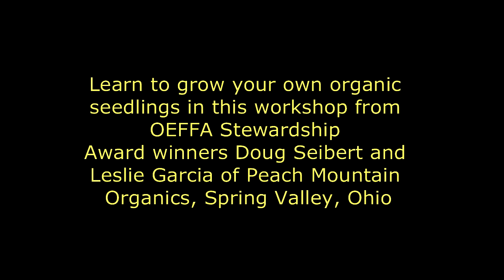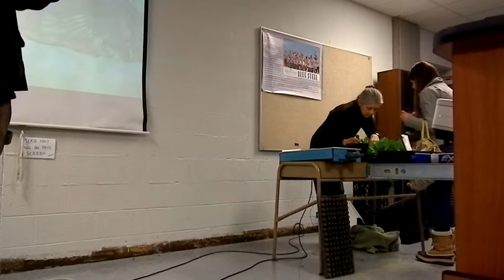Organic Transplant Production - Episode Four (of Four)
Our Rural Living, Audio Engineering, & Songwriting How-To Channel, featuring Fix-It-Yourself Advice, Songwriting, and Mixing Music Tips, and offering lots of encouragement to help you Master these skills and others. Our channel is diverse because we have a variety of subjects that we're passionate about. We hope to pass that passion on to you, our viewers.

Today's video is an educational video from the 2014 OEFFA Conference.

A workshop entitled: Organic Transplant Production by Doug Seibert and Leslie Garcia

Learn to grow your own organic seedlings in this workshop from OEFFA Stewardship Award winners Doug Seibert and Leslie Garcia of Peach Mountain Organics, Spring Valley, Ohio. They will cover organic transplant production start to finish including selecting trays and soil mix, seeding, watering, lighting, and potting. Doug and Leslie will also touch on insects and soil chemistry problems in the greenhouse.